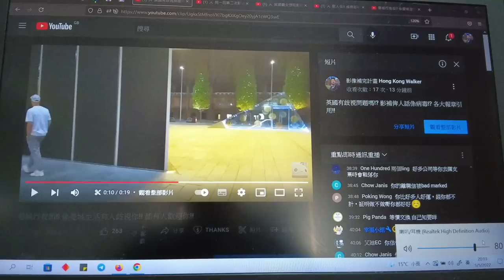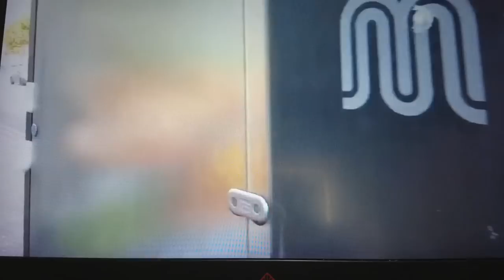移英小黃人英國行街被歧視!? 影補Hong Kong Walker街頭被話係病毒又被人吠!! 咁陰功點解仲唔返香港!? 連星島東網yahoo都要引用本台影片!!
移英小黃人英國行街被歧視!?
影補Hong Kong Walker街頭被話係病毒又被人吠!!
咁陰功點解仲唔返香港!?
連星島東網yahoo都要引用本台影片!!

拍攝器材:
Dji pocket2